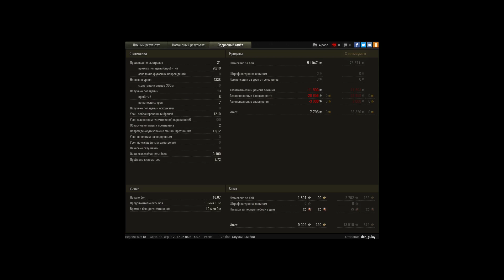ИС-3, Победа, Колобанов, Пул(12 фрагов), Защитник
Игрок: den_gulay [3_BAT]
ИС-3, Победа, Колобанов, Пул(12 фрагов), Защитник, Паскучи, Основний Калибр

карта Харков, решил не лезть вперед сливаться, а играть на своей теретории, но чуток заигрался, а союзники уже слились, но и я принял решения играть до последнево, в итоге, Колобанов, Пула(12 фрагов), защитник, Паскучи, основний калибр(5338 дамагу).